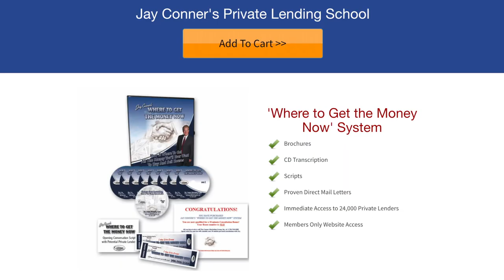Rocketing Your Real Estate Business to the Top With Rob Nickell Part One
Conner is joined by Robert Nickell, founder of Rocket Station.

His company supplies VA's (Virtual Assistants) for real estate investors.

Jat describes how he found his favorite VA through Rocket Station.

Why use a VA?

What tasks do they do?

When you consider your entire business, it is a transactional business. Each deal is almost exactly the same.

The technology available now changes the way the game is played successful. It is easy and simple to communicate around the world.

Robert Nickell had long perfected a series of systems and processes that helped launch him to the forefront of the industry. He recognized that countless investors and entrepreneurs could benefit from his workflows and proven systems — and that started with having a rockstar team in place.

Robert continues to propel Rocket Station forward with his innovative thinking, extensive experience, and entrepreneurial spirit.

Channel

RSS Feed

Google Play

Watch on Amazon Prime: